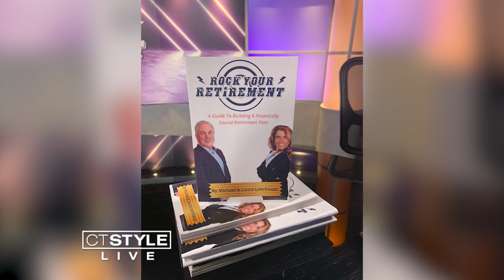Strategies for Wealth Management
Airs 6-10-22 - CT Style Live